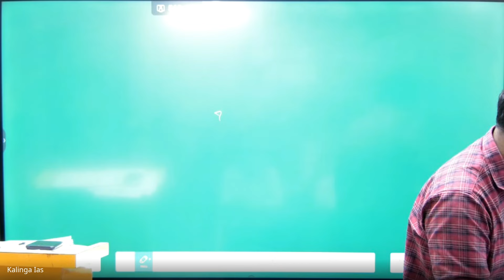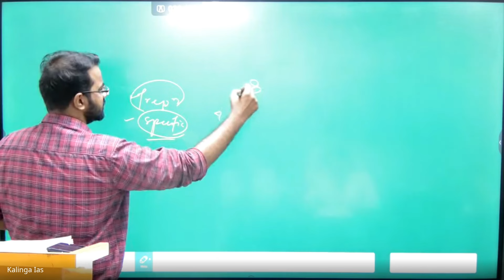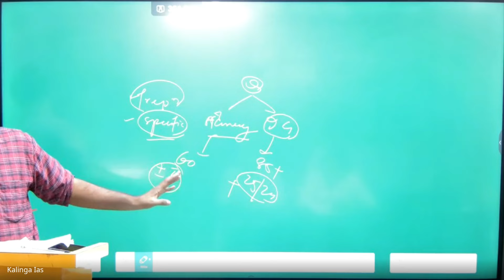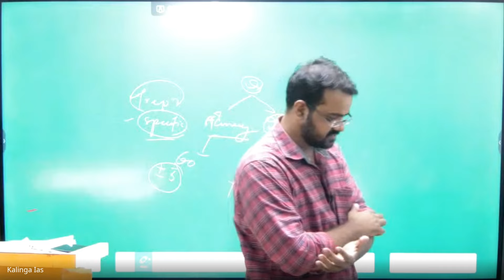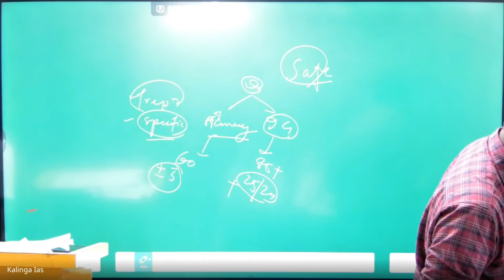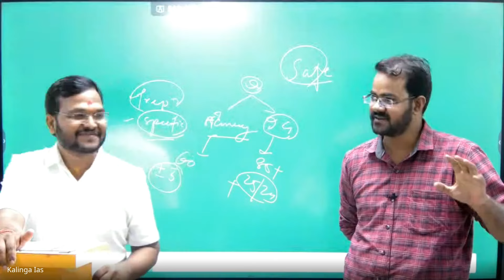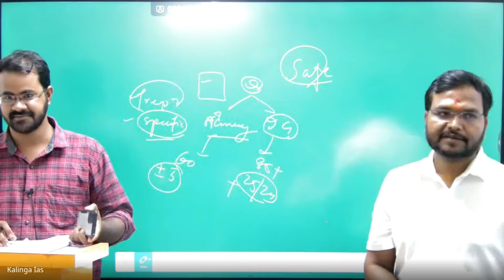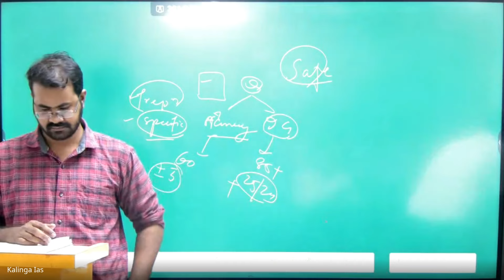Crack OAS Prelims in 30 Days - Smart Strategy- SOUMYA Sir - Rank - 10, OAS -2021 l test link below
Odisha Civil Services 2023-24 (OPSC/OAS (Prelims+Mains+Interview)

260 mark out of 300 from Kalinga_IAS Test Series in General Studies Paper – 2 OPSC MAIN 2019 EXAM ==

270 mark out of 300 from Kalinga_IAS Test Series in General Studies Paper – 1 OPSC MAIN 2019 EXAM ==

530 mark out of 600 from Kalinga_IAS Test Series in GS OPSC MAIN 2019 EXAM. Find the proof.